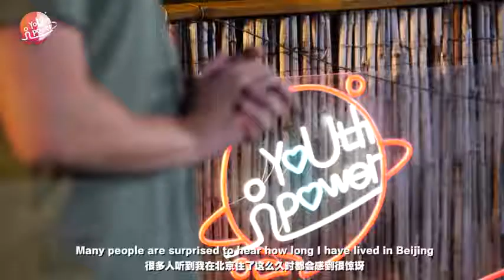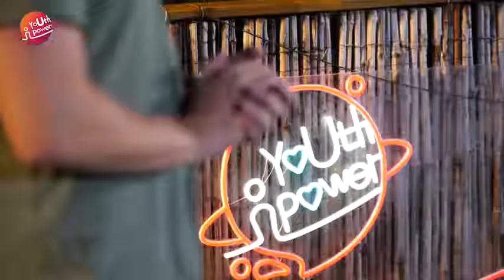What is the experience of living in China for 16 years? Russian guy tells you.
Nik Gu, a Russian second-year student at Tsinghua University, moved to China with his family when he was only 4 years old. Now he sounded Chinese when he spoke, and even had a Beijing accent.